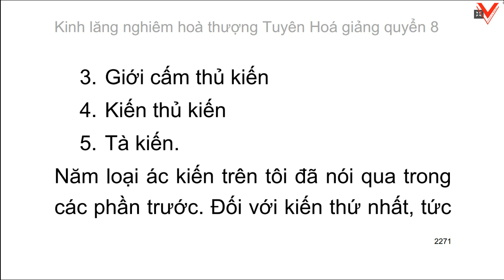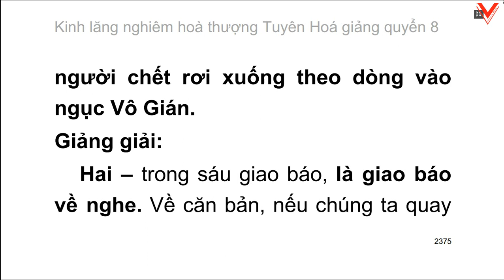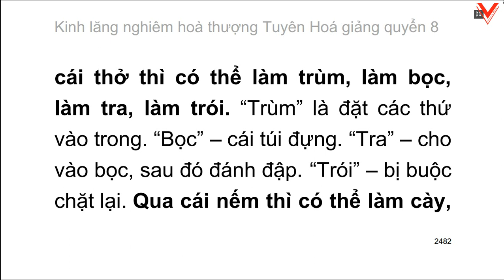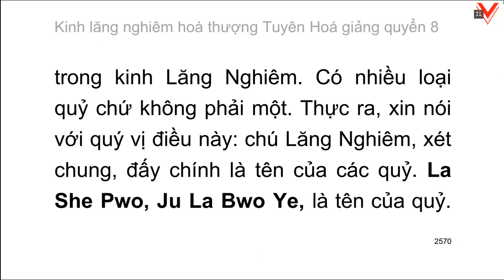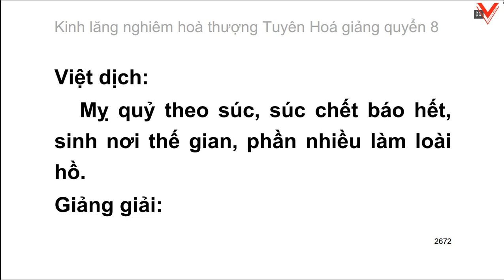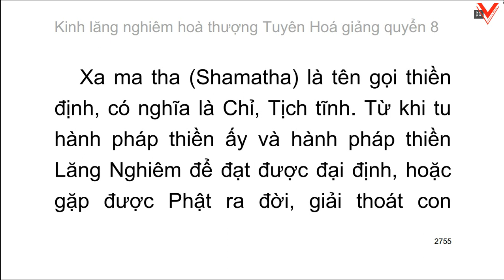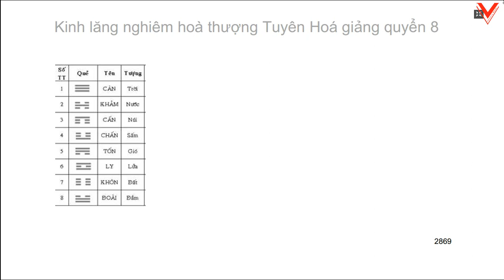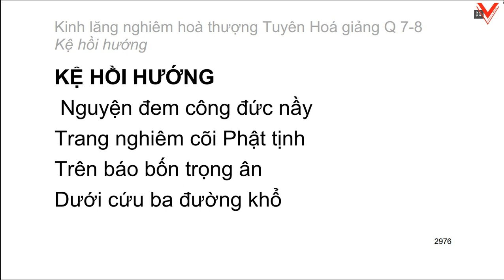Kinh Lăng Nghiêm - Hoà thượng Tuyên Hoá giảng - Quyển 7-8 (11)